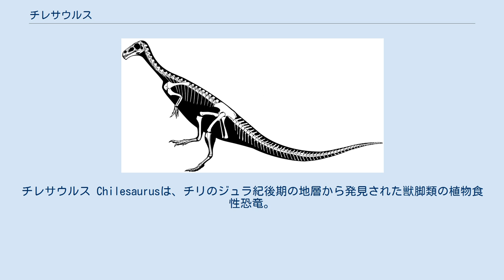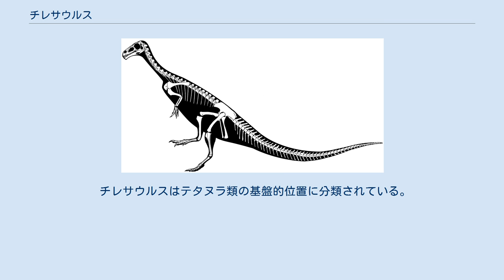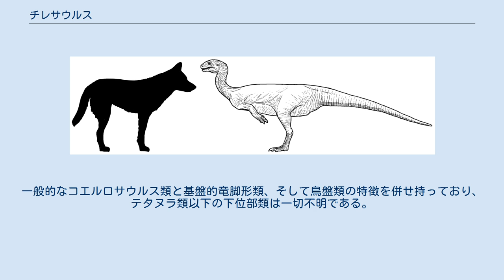チレサウルス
チレサウルス Chilesaurusは、チリのジュラ紀後期の地層から発見された獣脚類の植物食性恐竜。
記載直後、植物を食べる獣脚類(肉食恐竜の仲間)としてメディア等で大きく報道された 。
 ホロタイプの個体サイズを基にした生体復原図l チレサウルスの全長は約3.2mと推定される。
ホロタイプは若い個体なのでその半分の長さである。
 チレサウルスの最も異質な特徴は、口先に並んだ薬さじ型の長い歯である。
この歯は獣脚類にしては独特で植物食動物の様相を呈しており、実際チレサウルスは肉食恐竜と近縁ながら植物を食べていたと思われる。
他の植物食への適応は骨盤にも兆候が見られ、長大な腸を収めるための空間がある。
そういった骨盤の変化は鳥盤類において典型的で、チレサウルスの化石が発見された当初は鳥盤類と思われた。
後肢は脛骨正面上部の隆起の小ささから、走るのは速くなかったと言われている。
幅広い爪先は体重を支えるために適応している。
チレサウルスは強靭な前肢で捕食者から身を守ったらしい。
第一指の爪は基盤的竜脚形類のように外側に伸びている。
 チレサウルスの最初の標本、脊椎と肋骨は、2004年2月に当時7歳だったディエゴ・スアレスによって発見された。
彼はアイセン地区で地質学者の両親と共に装飾用の石を探している時にそれを発見した。
更なる標本は2008年に複数の恐竜の種として報告された。
 後になってこれらは独特の組み合わせをもつ単一の種のものであることがわかった。
 2015年、模式種チレサウルス・ディエゴスアレジ Chilesaurus diegosuarezi がノバスらによって命名記載された。
属名はチリの国名に因む。
種小名はディエゴ・スアレスへの献名である。
 骨格復原図 ホロタイプ SNGM-1935はトキ累層で発見された。
年代はチトニアンである。
 関節したほぼ完全な幼体の骨格で、後肢と尾の大半は失われている。
4つの他の骨格(SNGM-1937, SNGM-1936, SNGM-1938, SNGM-1888) といくつかの単離した骨(SNGM-1889, SNGM-1895, SNGM-1901, SNGM-1894, SNGM-1898, SNGM-1900, SNGM-1903) はパラタイプとして記載された。
それらは幼体や成体のものである。
 チレサウルスはテタヌラ類の基盤的位置に分類されている。
一般的なコエルロサウルス類と基盤的竜脚形類、そして鳥盤類の特徴を併せ持っており、テタヌラ類以下の下位部類は一切不明である。